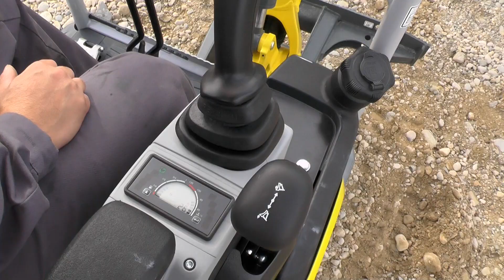Excavadora EZ17 de Wacker Neuson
Vea la excavadora EZ17 de Wacker Neuson en acción. La excavadora compacta EZ17 es el modelo Zero Tail con el mejor rendimiento de su categoría. El motor diésel de gran volumen combinado con LUDV (Load Sensing System) y el nuevo sistema de refrigeración prometen un alto rendimiento y eficiencia. El diseño compacto y robusto garantiza una vida útil más larga. La EZ17 garantiza una perfecta visibilidad completa de 360°, tanto hacia arriba como hacia abajo, y ofrece un campo de visión extremadamente amplio.

Wacker Neuson está orgullosa de ser una marca global. Puede que no todos los productos, configuraciones o servicios que se muestran aquí estén disponibles en su mercado.